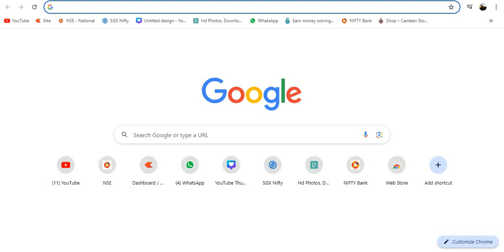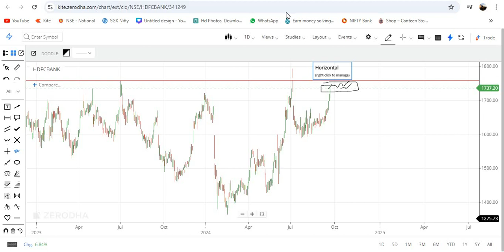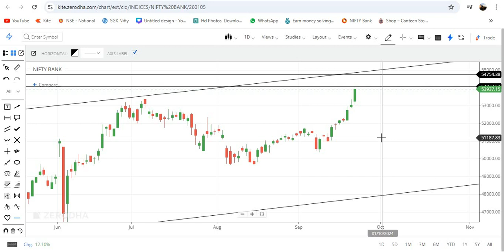Bank nifty tomorrow prediction |Bank nifty Analysis for Monday |23-SEP-24 |Bank nifty next level